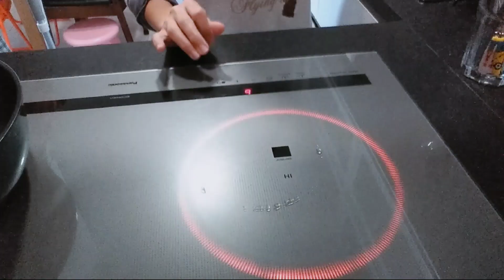Corn Beef Pancake|Instant Noodles.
This channel about●Simple life of OFW here in HONG KONG.●LIFE OF SINGLE MOM●FAMILY●SIMPLE COOKING.●ADVENTURE●DIY
●FAITH●WORD OF WISDOM.
●FOOD TRIP.●FRIENDSHIPS.
●ENCOURAGEMENT.